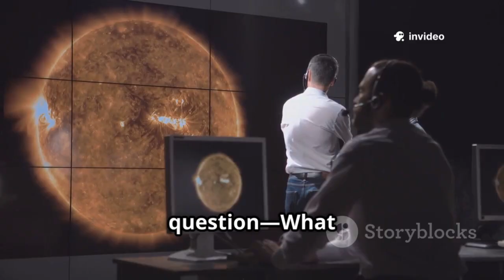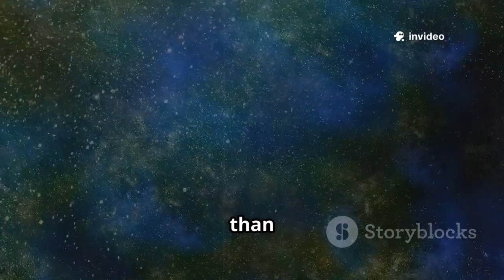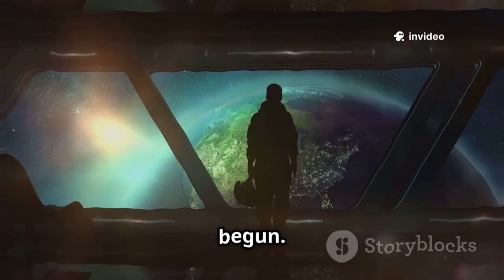Euclid Telescope Just Revealed New Terrifying Images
The Euclid Space Telescope has returned a series of images that are both breathtaking and alarming to astronomers.
The observations focus on the large-scale structure of the universe, dark matter, and distant galaxies.
Some patterns revealed are far more massive or chaotic than previously predicted by current cosmological models.

The telescope’s high-resolution mapping shows unexpected gravitational distortions and mysterious voids.
These anomalies challenge existing theories about galaxy formation, dark energy, and cosmic expansion.
Scientists warn that the data could force a major revision of our understanding of the universe.

While visually stunning, the images also reveal regions of extreme density and gravitational tension.
The unexpected complexity underscores how little is truly understood about the cosmos.

Euclid’s discoveries open new avenues for research in astrophysics, dark matter, and cosmology.
Every image deepens the mystery and pushes humanity closer to fundamental cosmic truths.